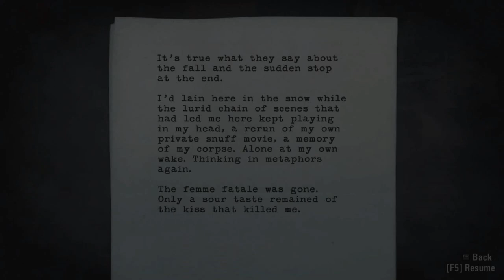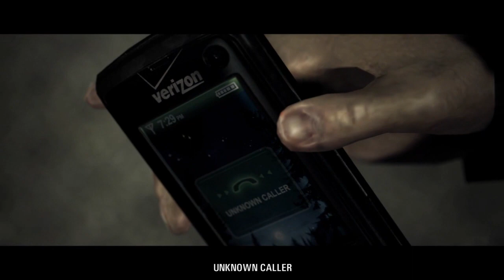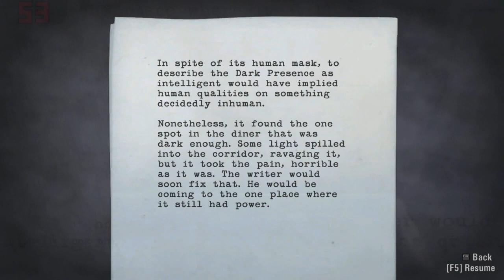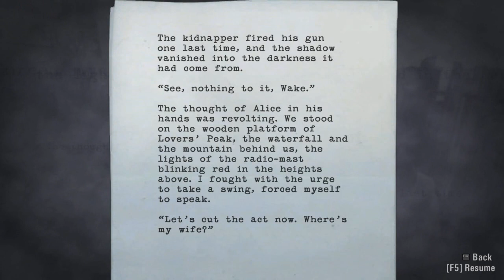Hannah Plays! - Alan Wake, Part 5 - Barry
I really hope Barry gets Taken, because I cannot imagine a surfing shirt/bomber jacket combo on a shadow man.

(Yes, I know that I use up the batteries too much, telling me won't change things since I've already recorded up to episode 9!)